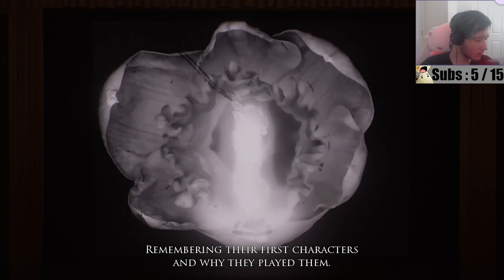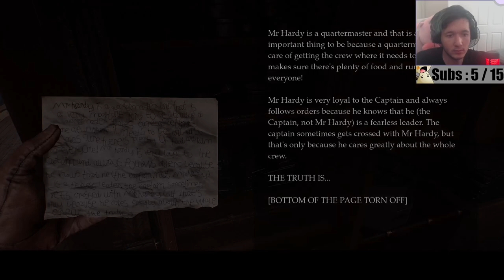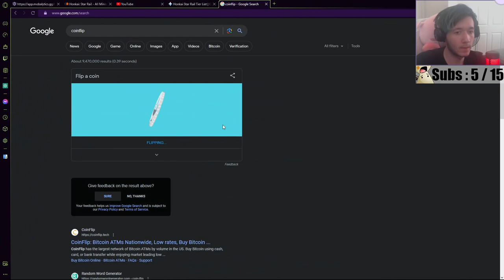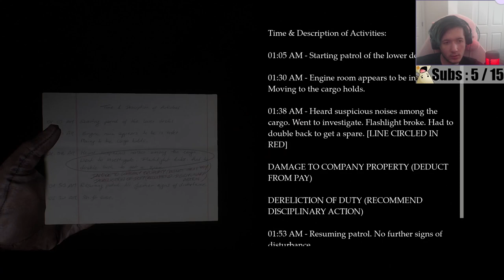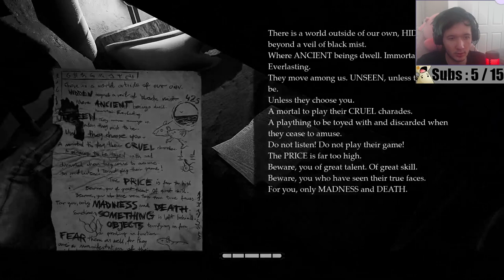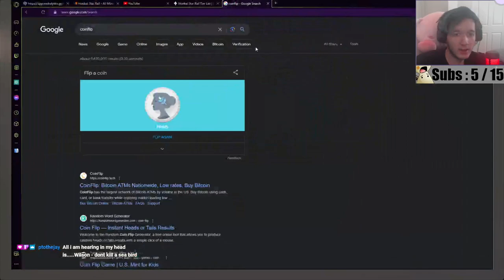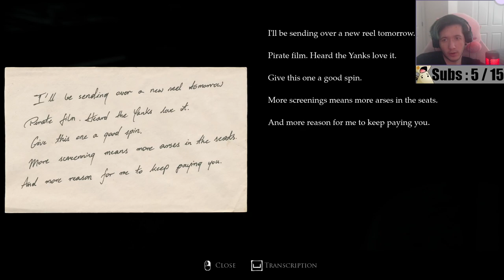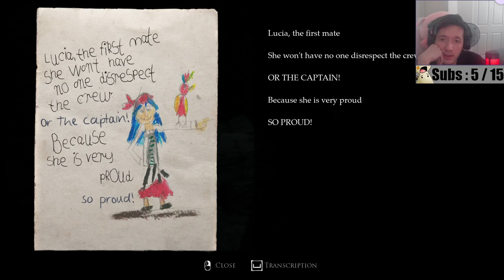The Most Confusing Horror Game I've Ever Played